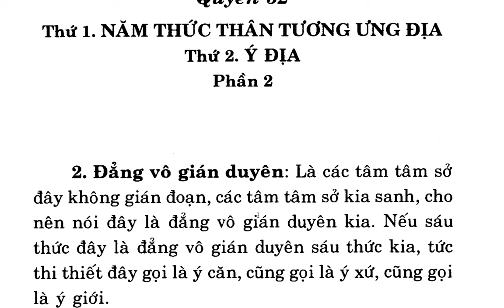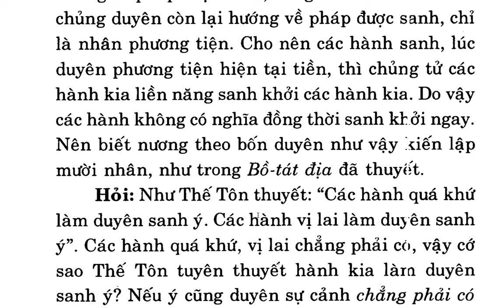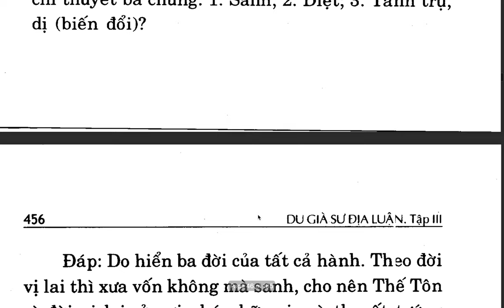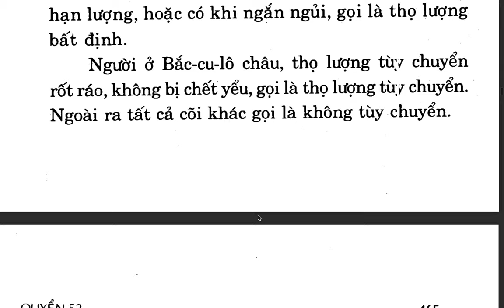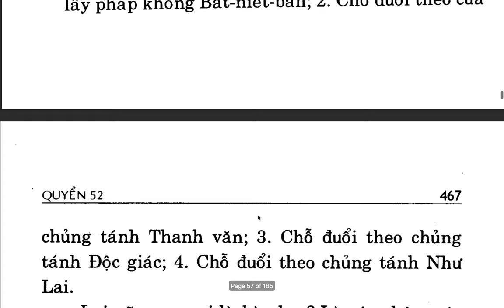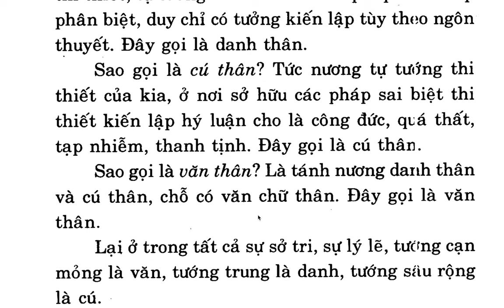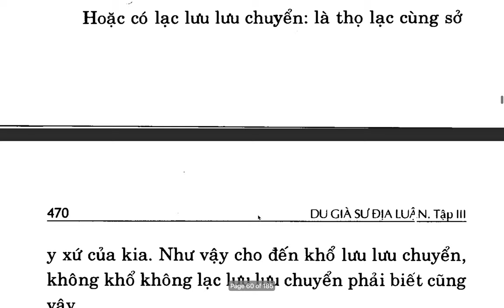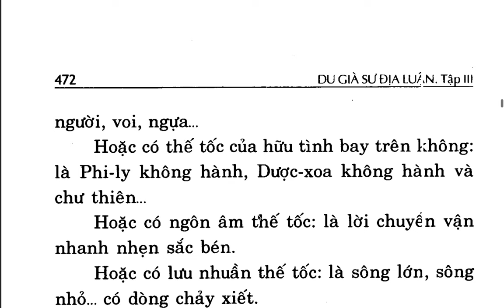Du Già Sư Địa Luận - Bồ tát Di Lặc - Việt dịch: Thích Giác Phổ - Trần Phá Nhạc (86)